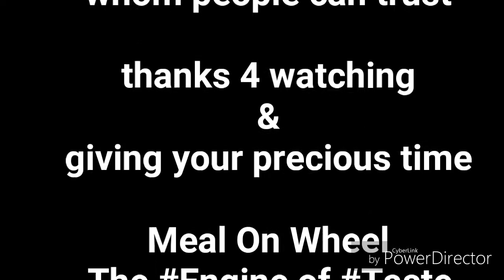Food Startup Pakistan | How to start food truck business | Episode #05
This is my new startup MEAL ON WHEEL funded by Government of KP with the project called KPIC khyber pukhtoon khwa impact challenge.

In these video series i have shown how someone can start a food truck business. there are number of videos you can watch.